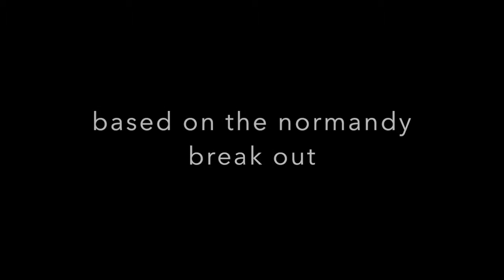G I Battle Tanks:(PART 7) The Sniper & A Top Secret Meeting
June 6th 1944: an elite sniper from the 82nd airborne has been tasked with watching over a top secret meeting and then taking out any target with in range of his position to send a clear message that the SS grenadiers Units are being watched over day and night.